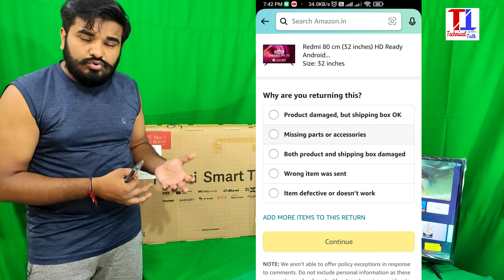Redmi TV 32 Inch Big Problem | Dont Buy Redmi TV Answer Video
hello doston

 Aaj aapko main is video ke dwara redmi TV ki features or redmi TV ke problem ke bare mein bataya hai.
 mene Apna redmi TV replace karvane ka request kar diya hai.
agar aapko koi problem aati hai to aap abhi process kar sakte hain.